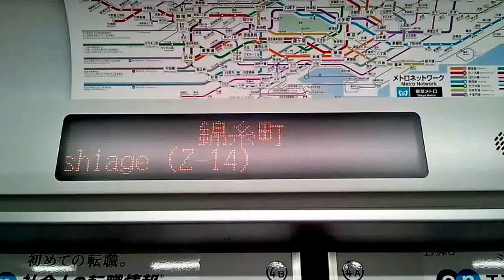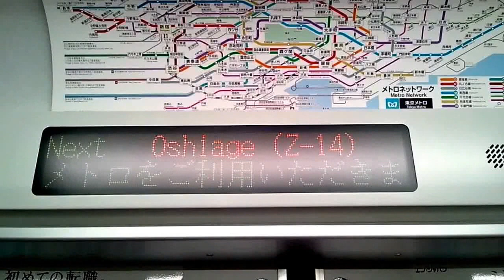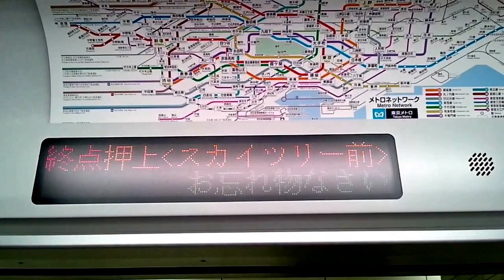車内放送＆LED 東京メトロ半蔵門線08系 各停押上（錦糸町→押上）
（錦糸町発車後）
次は、押上 スカイツリー前、押上 スカイツリー前、終点です。
乗り換えのご案内です。
都営浅草線、東武スカイツリーライン、京成押上線は、お乗換え下さい。

The next station is Oshiage SKYTREE, the last stop.
Please change here for the Toei Asakusa Line,
the TOBU SKYTREE line,and the Keisei Osiage Line.

（到着前）
この先、揺れますのでご注意ください。
まもなく、押上 スカイツリー前、押上 スカイツリー前、終点です。
お忘れ物なさいませんよう、ご注意ください。
東京メトロ 半蔵門線をご利用いただきまして、ありがとうございました。
東武線をご利用のお客様は、4番線でお待ちください。
出口は、左側です。